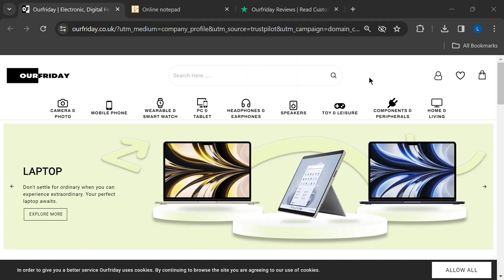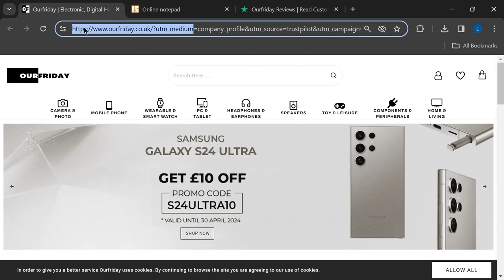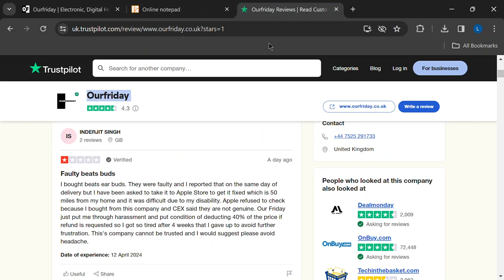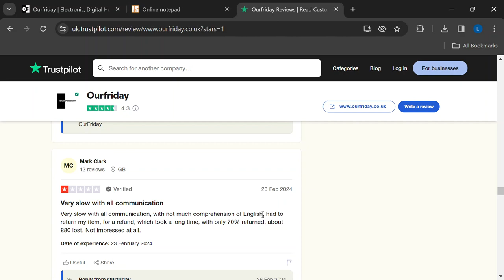Ourfriday.co.uk Review: Is Ourfriday Trustworthy Or A Scam?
Let's check in this video, if Ourfriday.co.uk Legit Or Scam?

This video aims to provide an unbiased review of Ourfriday.co.uk.
This channel doesn't promote any website/app or platform. The videos on this channel only provide reviews on based of users' opinions and feedback.